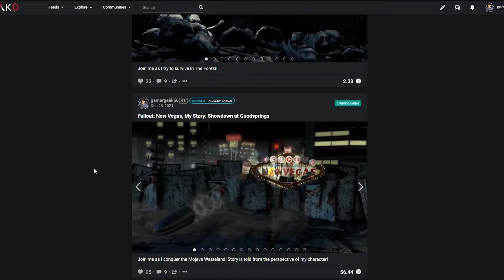500 SUB SPECIAL! | My MOTIVATIONS for Starting this Channel!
Reaching 500 subs, I thought that I would do a different type of video, and share with you guys why and how I started this channel!